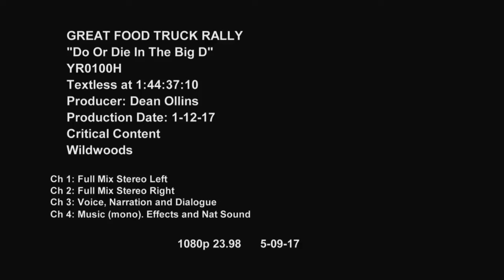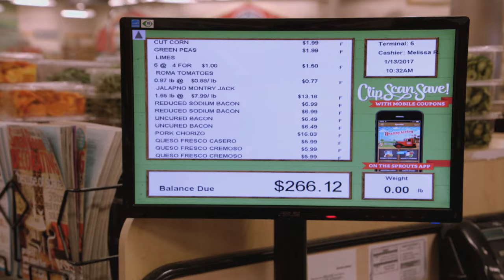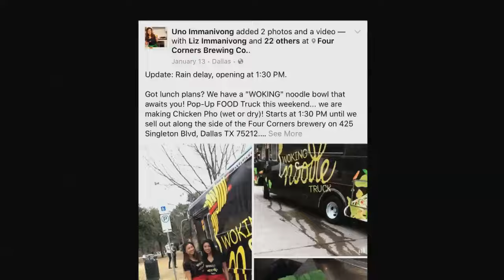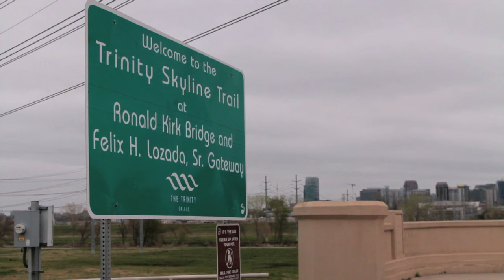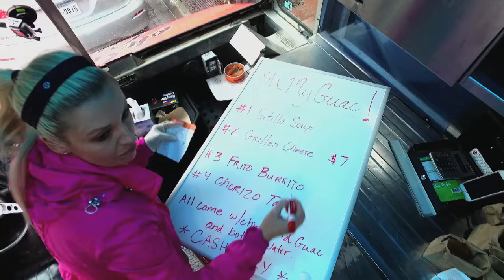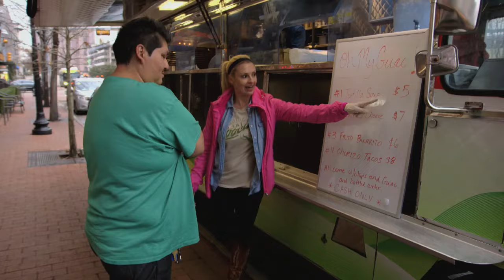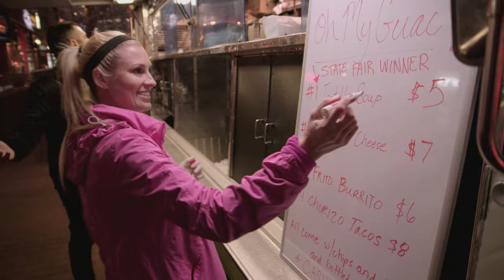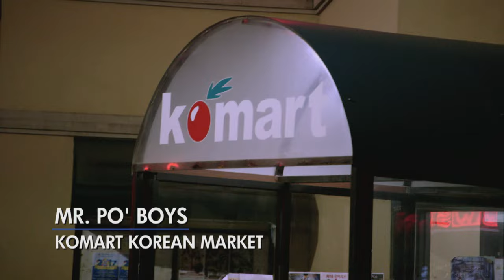Cousin Sabin on The Great Food Truck Rally